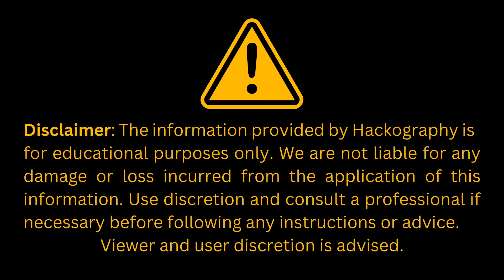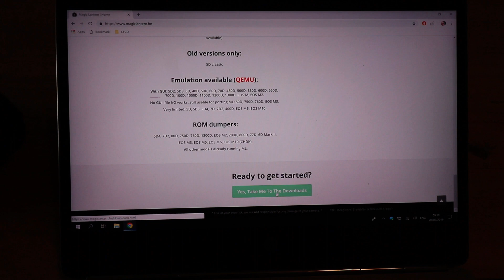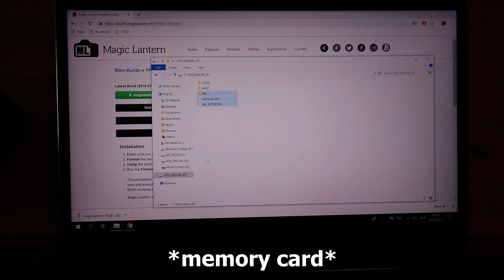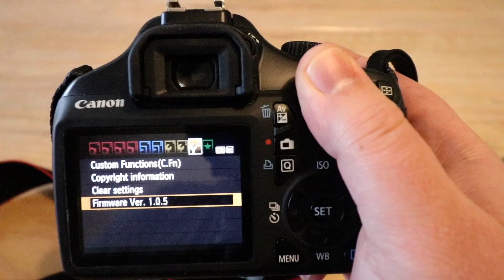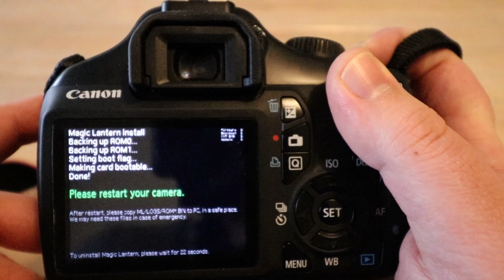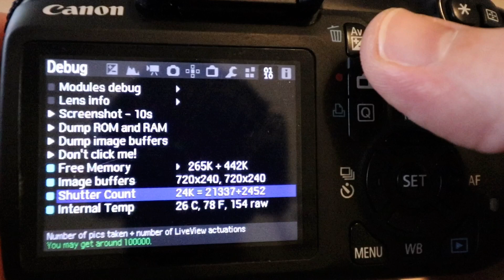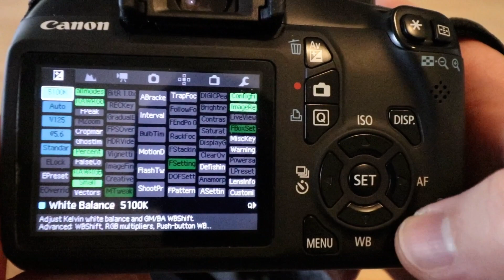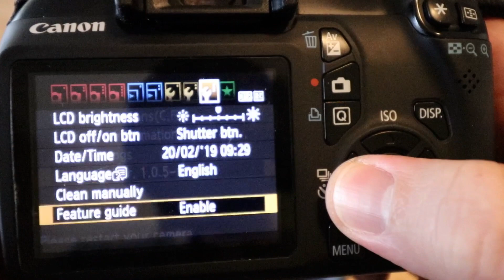Canon EOS 1100D/Rebel-T3/Kiss-X50 Shutter Count Check with Magic Lantern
Check shutter count on the Canon EOS 1100D / Rebel T3 / Kiss X50 with the Magic Lantern firmware hack. This method will allow you to read the shutter counter for the amount of photos taken in the standard mode (via viewfinder) and also in the live view mode.

The camera Canon EOS 1100D (EOS Rebel T3 / EOS Kiss X50) is still widely available on the second hand market, a.g. here at Amazon Reading the shutter count is especially important when buying a used camera. Canon 1100D shutter count limit is believed to be around 100000 actuations, but it can be even much higher, depending on the conditions how the camera was used.